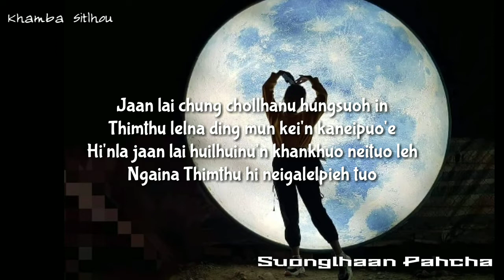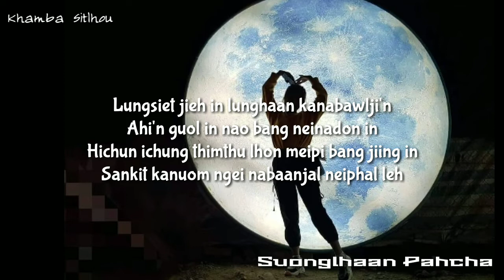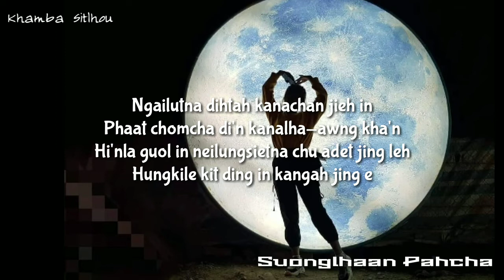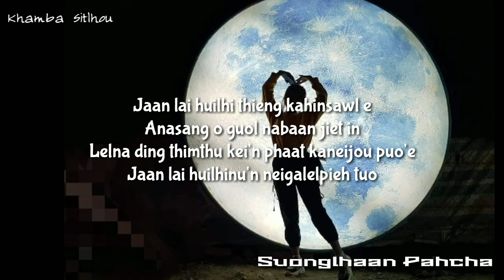0308 Jaan Lai Huilhi || Lamkhuonem || Suonglhaan Pahcha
Jaan Lai Huilhi || Lamkhuonem || Suonglhaan Pahcha